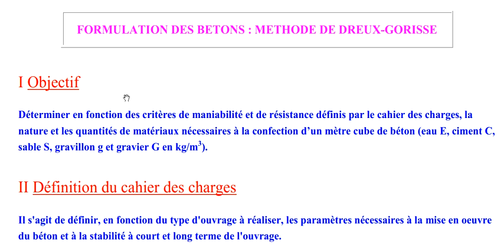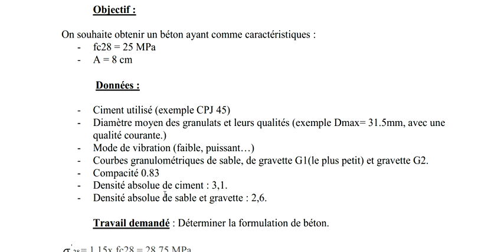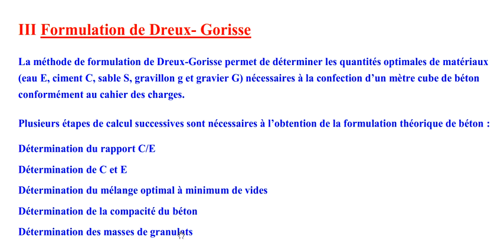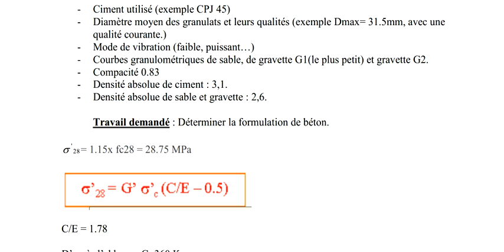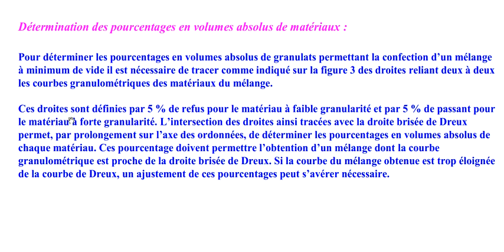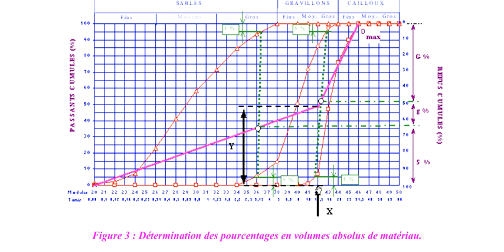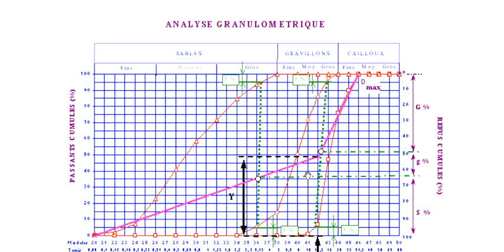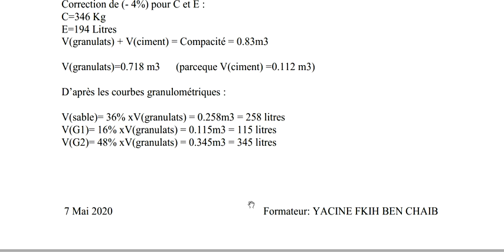Formulation de béton Dreux Gorisse OFPPT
Module Essais Labo béton
OFPPT ISTA Maroc formation professionnelle
التكوين المهني المغرب
Technicien spécialisé gros œuvre
تقني متخصص الأشغال الكبرى
Méthode Dreux Gorrisse